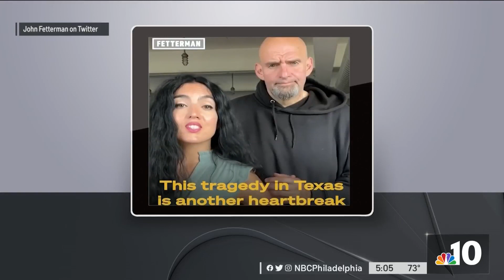How the Gun Control Debate Impacts the Mid-Term Elections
The debate over gun control will likely play a key role in the upcoming mid-term elections. NBC10’s Lauren Mayk speaks to voters in our area and takes a look at the stances from the Pennsylvania candidates.